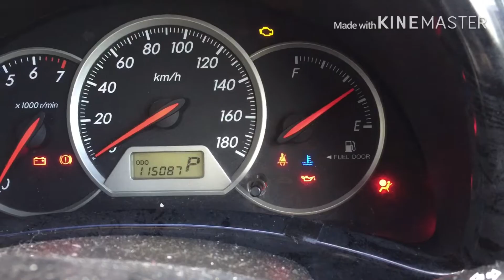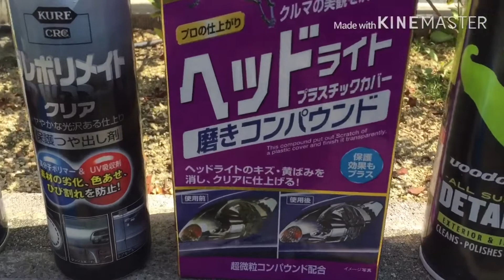Lavando a caranga no lava jato do Japão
Pra todos que tem curiosidade de saber como funciona